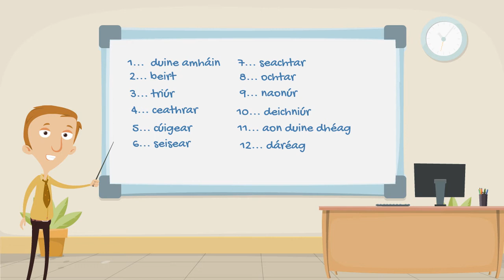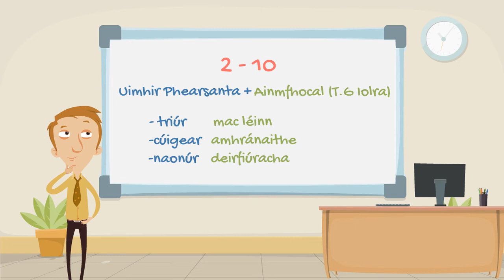Na hUimhreacha Pearsanta - Rang Maher (NO MUSIC 2020)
Here you go! The reuploaded, non-techno version of the Uimhreacha Pearsanta lesson! to grab your free 10 point summary, practice worksheets and answer keys!

Na hUimhreacha Pearsanta are the counting words we use when we are counting people. Unfortunately, there are no special words in English used to count people so this set of rules is going to have to be learned off... Sorry!
Just a heads up! In this video we will go through the rules of na hUimhreacha Pearsanta. It is important to note that you will need some knowledge of:
 Tuiseal Ginideach Iolra
 Na hUimhreacha Neamhphearsanta
So feel free to flick back over the videos for those if you need to!